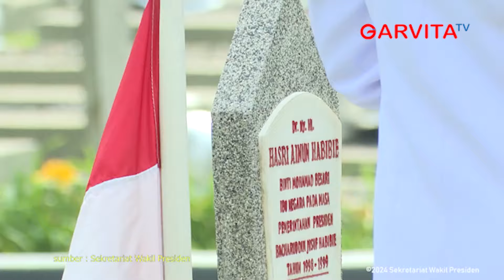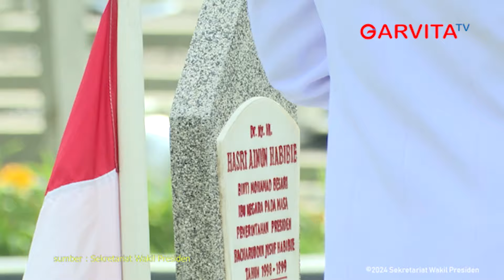Wakil Presiden Gibran Rakabuming Pimpin Upacara Hari Pahlawan 10 Nopember 2024